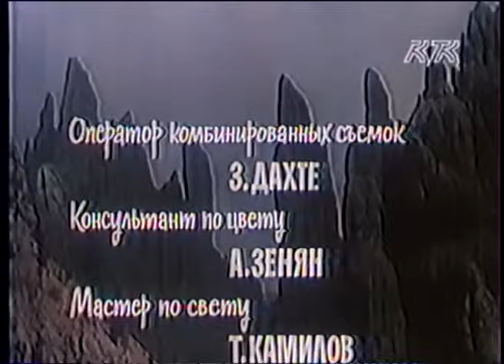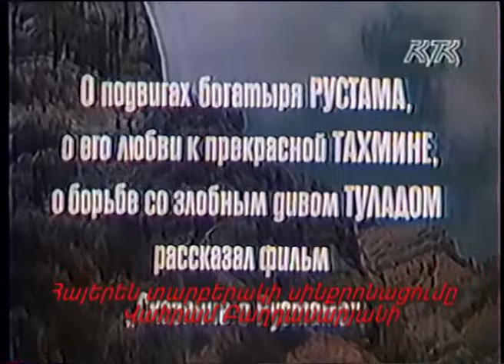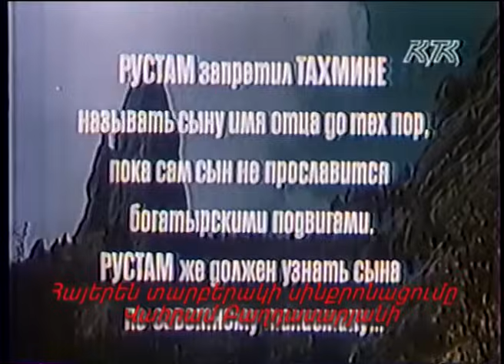Ռոստամ և Սոհրաբ, Рустам и Сухраб (1971) (Арм.Дуб)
Ռոստամ և Սոհրաբ / Рустам и Сухраб (1972)
Армянский дубляж
Տաջիկֆիլմ (1971թ)
Ռեժիսոր Բորիս Կիմյագարով
Սցենարի հեղինակ - Գրիգորի Կոլտունով
Հայերեն էկրանային տեքստի հեղինակ - Վարոս Հովակիմյան
Կրկնօրինակված է Համո Բեկնազարյանի անվան "Հայֆիլմ" կինոստուդիայում

Սա սիրողական տարբերակ է, օգտագործել եմ այն, ինչ կար ձեռքի տակ ,  ))))
Ամեն ինչ հավաքել եմ համացանցից ու համադրել-սինքրոնացրել եմ իրար հետ. ստացվել է այն, ինչ ստացվել է,, Ֆիլմում մի քանի տեղ գույնը փախնում է, բայց սա է,, կա մեկ այլ տարբերակ ևս, որը լայնէկրան է , գունավոր, բայց մի տեսակ ֆոկուսից ընկած,, դա նույնպես ես եմ սինքրոնացրել. տարիներ առաջ տեղադրել էի 6 կտորից, և այդտեղ բացակայում է վերջում հնչող տեքստը "Լեռների մեջ կա մի բարձունք ծաղկատարած. "